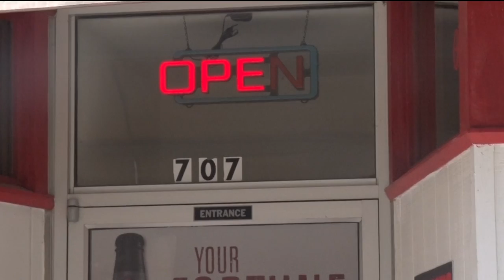Brainerd Man Faces Felonies for Yelling Racial Slurs, Threatening To Kill Police Officers Families